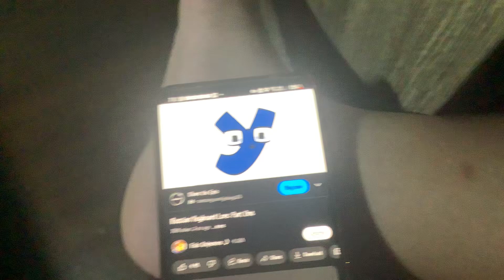Said Hi, wanna check out my Russian Alphabet Lore? Then check it out!